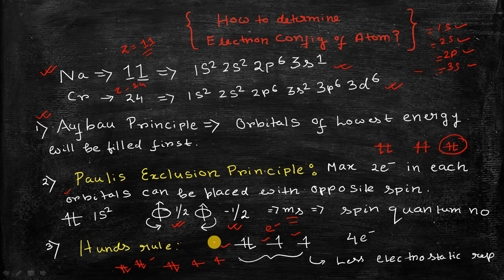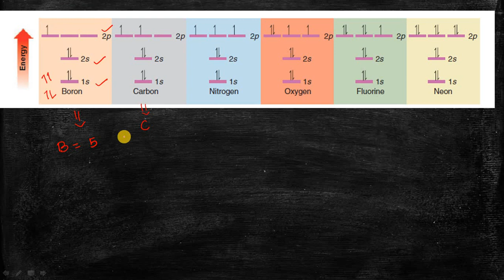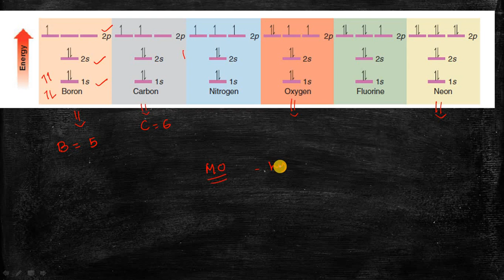Atomic Orbitals Basics